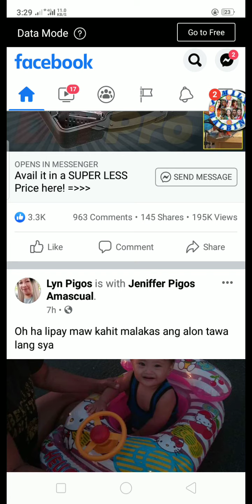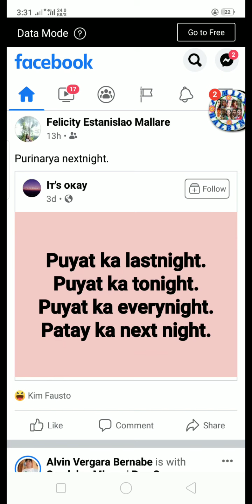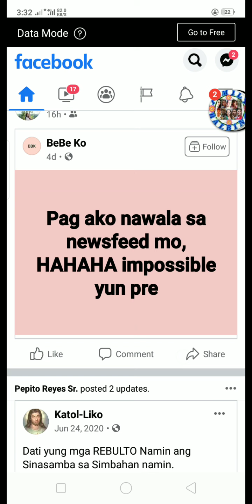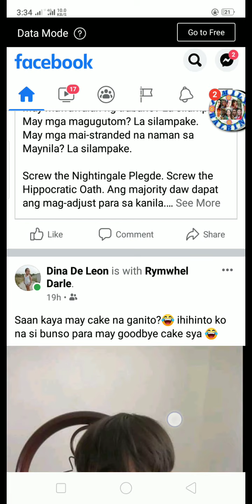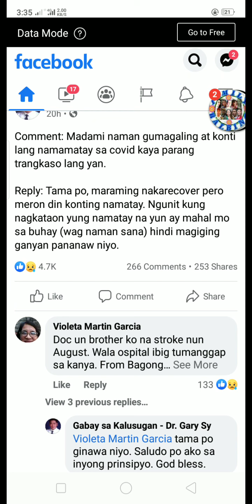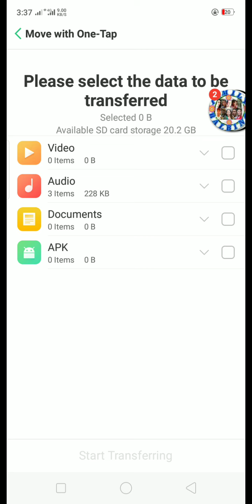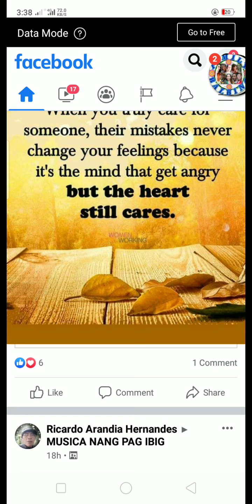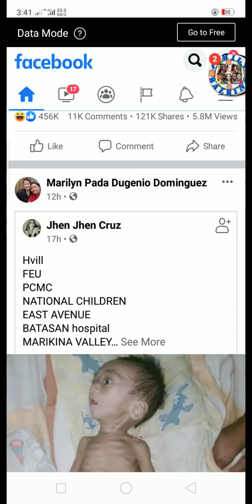Ito ang gagawin namin ni Misis habang tulog na ang mga bata 💗 dahil hindi makapag lakwatsya.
pagkatapos mag deklara na ilalagay na naman sa GCQ ang lugar namin kaya hindi makapag lakwatsya ay ito ang gagawin namin ng asawa ko